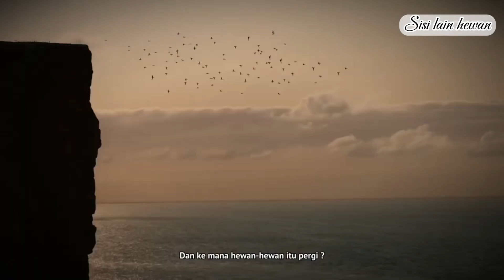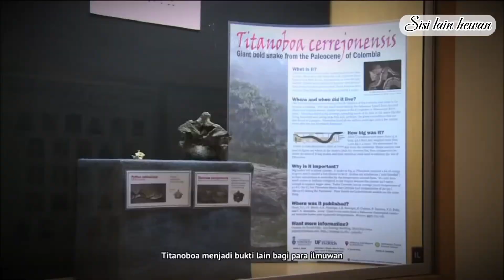TITANOBOA (masih) HIDUP HINGGA SAAT INI?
Kali ini kami akan bercerita tentang monster purba yang menakutkan semua orang di bumi ini? Ya Titanoboa.

Titanoboa (Boa Titan) adalah genus ular yang hidup sekitar 60 hingga 58 juta tahun yang lalu pada periode Paleosen. Satu-satunya spesies dalam genus ini yang diketahui adalah Titanoboa cerrejonensis, ular terbesar yang pernah ditemui. Ilmuwan memperkirakan Titanoboa cerrejonensis memiliki panjang 15 m dengan massa lebih dari 1.100 kg, dan memiliki lebar 1 m. Fosil 28 Titanoboa cerrejonensis ditemukan di tambang batu bara Cerrejón di Kolombia utara tahun 2009. Ilmuwan percaya kalau Titanoboa cerrejonensis adalah nenek moyang ular piton.

Most footage are creative commons and free copyright material.Monster purba Ular terbesar titanoboa vs anaconda ular terbesar di indonesia ular berbahaya Kenapa titanoboa berukuran sangat besar ular terbesar di dunia ular berbisa hewan viral ular raksasa di kalimantan